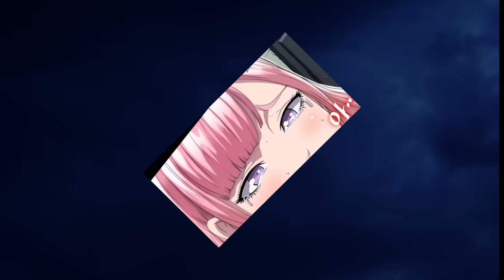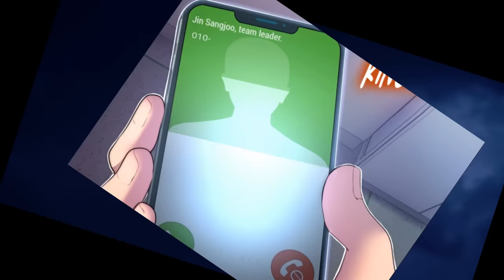The Demon Gave The Guy The Ability To Control GIRLS At Will - Manhwa Recap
Manhwa Recap